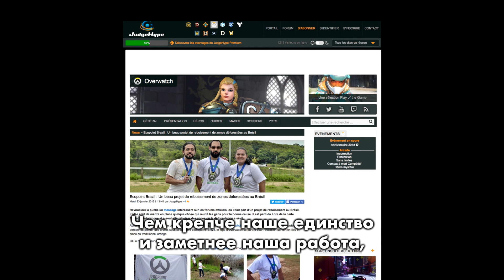История Витора Сильверии | Экостанция «Бразилия»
"Посадить дерево не так уж сложно, верно? Но каждый такой поступок объединяет людей."

Витор (Ravnuslock) Сильвериа решился помочь восстановить фауну своей родной страны, деревце за деревцем, и вдохновил своим примером многих других людей.

«Это не значит, что у тебя должны быть суперсилы или крутое снаряжение. Можно быть героем каждый день.»

За каждым героем кроется особая история. Хотите рассказать свою?

Давайте дружить!

Вступайте в ряды легендарного спецподразделения солдат, ученых, авантюристов и просто чудаков под названием Overwatch. Изменяйте ход времени, нарушайте законы физики и овладейте мощными суперспособностями в лучшем командном шутере!